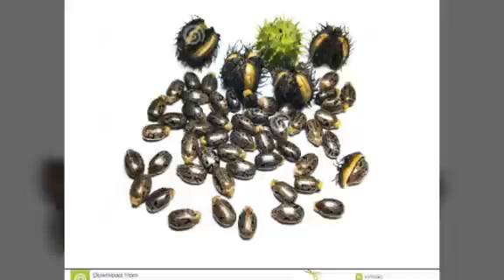ഔഷധ സസ്യങ്ങളുടെ വിഷ സ്വഭാവം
ഭക്ഷ്യയോഗ്യമായ ഒരു കിഴങ്ങാണ് മരച്ചീനി. സസ്യത്തിന്റെ വേരാണ് കിഴങ്ങായി മാറുന്നത്. യൂഫോർബിയേസീ എന്ന സസ്യകുടുംബത്തിലെ അംഗമായ മരച്ചീനിയുടെ ശാസ്ത്രീയനാമം മാനിഹോട്ട് എസ്കുലാൻറാ (Manihot esculanta) എന്നാണ്. ഇവയെ തെക്കൻ കേരളത്തിൽ കപ്പ എന്നും വടക്കൻ കേരളത്തിൽ പൂള എന്നും മധ്യകേരളത്തിൽ പല പ്രദേശങ്ങളിലും കൊള്ളി എന്നുമാണ് അറിയപ്പെടുന്നത്. ഇംഗ്ലീഷിൽ cassava എന്നു പറയുന്നു. എങ്കിലും കപ്പയുടെ പൊടിയ്ക്കു പറയുന്ന tapioca എന്ന പേരാണ് കേരളത്തിൽ പ്രചാരം നേടിയത്.
കപ്പയുടെ കിഴങ്ങ്, കിഴങ്ങിന്റെ തൊലി, ഇലകൾ തുടങ്ങിയവ പച്ചയ്ക്ക് തിന്നുന്നത് വിഷകരമാണ്. കപ്പയിൽ ലിനാമാരിൻ, ലോട്ടോസ്ട്രാലിൻ എന്നീ സയാനോജീനിക് ഗ്ലൂക്കോസൈടുകൾ ഉള്ളതാണ് കാരണം. കപ്പയിൽ ഉള്ള ലിനാമരേസ് എന്ന എൻസൈം ഇവയെ വിഘടിപ്പിച്ച് ഹൈഡ്രജൻ സയനൈഡ് (HCN) ഉത്പാദിപ്പിക്കുന്നു.കയ്പ്പുള്ള (കട്ടൻ) കപ്പയിൽ ആണ് സയാനോജീനിക് ഗ്ലൂക്കോസൈടുകൾ കൂടുതലായി ഉള്ളത്. കയ്പ്പില്ലാത്ത കപ്പയിൽ കിലോയിൽ 20 മില്ലിഗ്രാം സയനൈഡ് ഉള്ളപ്പോൾ കയ്പ്പുള്ള കപ്പയിൽ കിലോയിൽ 1000 മില്ലിഗ്രാം വരെ സയനൈഡ് (CN) കാണാം. വരൾച്ചക്കാലത്ത് ഈ വിഷാംശങ്ങളുടെ അളവ് കൂടുതലാകുന്നു.കപ്പയിൽ നിന്നും എടുത്ത ശുദ്ധമായ 25 മില്ലിഗ്രാം സയാനോജീനിക് ഗ്ലൂക്കോസൈട് മതിയാകും ഒരു എലിയെ കൊല്ലാൻ. പാചക രീതിയിലെ പിഴവ് മൂലം മിച്ചം വരുന്ന സയനൈഡ് അംശം മൂലം താത്കാലികമായ സയനൈഡ് ലഹരി, ഗോയിറ്റർ, നാഡീരോഗമായ അടാക്സിയ, പാൻക്രിയാസ് വീക്കം എന്നിവ ഉണ്ടാകാം